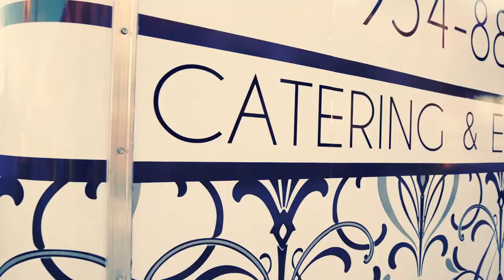Sidecar Kitchen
Sidecar Kitchen food truck and catering.  Check them out on Facebook, Instagram

Music by XL1328 "California Soul" by Marlena Shaw over "Maps" by Emancipator.